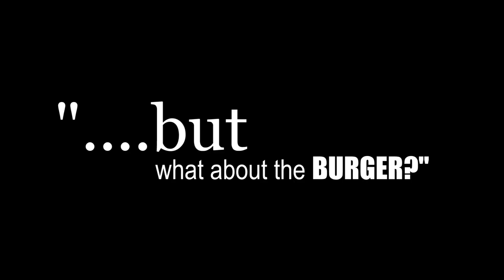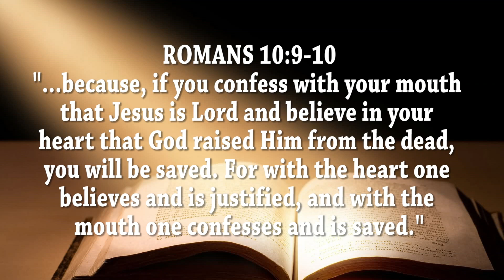Eh! U Da Kine, Ah? SOLIS OHANA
EhUDaKineAH? Zoë SOLIS host the SolisOhana! Food and Local lifestyle.